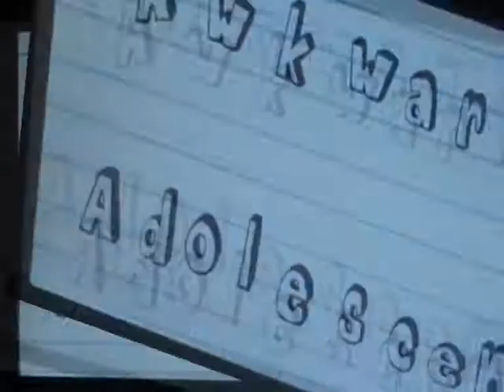Awkward Adolescent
Callum Payne Luke Sutton Media Lawrence Rake Clarendon House 2010